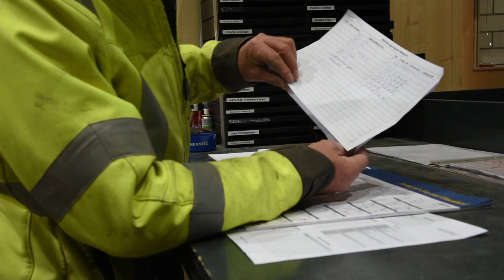Ein Tag mit... Martin Korner | Magaziner bei egli jona ag | Geschichten aus dem Gartenbau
Was machen eigentlich unsere Gärtner, Bauführer und die Geschäftsleitung bei der egli jona ag? Mit unserer Filmreihe «Ein Tag mit…» begleiten wir jeweils ein Teammitglied während eines ganzen Tages. Sie erzählen uns persönlich und direkt, was sie an einem Arbeitstag erleben und bringen uns ihren Beruf näher.

Dieses Mal waren wir mit Martin unterwegs. Er ist unser Magaziner und sorgt zusammen mit Ruedi dafür, dass auf den Baustellen zur richtigen Zeit auch die richtigen Maschinen und Werkzeuge zur Verfügung stehen. Als Magaziner hat Martin immer den Überblick über unsere Baustellen und das dort verwendete Material. Ein grosser Maschinenpark sowie die vielen Baustellen und Arbeitsgruppen, die täglich draussen unterwegs sind, ist die Arbeit als Magaziner sehr vielseitig. Deshalb ist eine strukturierte Arbeitsweise essenziell für den reibungslosen Arbeitsablauf.

In der Früh kontrolliert er das am Vorabend zurückgegebene Material und macht es für die nächste Verwendung bereit. Da nicht jede Arbeit im Voraus genau geplant werden kann, ist natürlich auch Flexibilität besonders wichtig. Unsere Gruppen können deshalb einen Tag im Voraus bei ihm direkt Material bestellen, welches Martin dann bereitstellt, sodass die Gruppen das Material nur noch aufladen müssen. Auch deshalb ist die Ordnung im Magazin das A und O. Wie viel Abwechslung dieser Job bedeutet, wird im Film schnell deutlich.

Dank der Arbeit im Magazin ist ein reibungsloser und strukturierter Arbeitsablauf möglich.

Mehr über ihren Tag gibt es im Video zu entdecken:

Wir suchen passionierte Mitarbeiterinnen und Mitarbeiter. Mehr über unsere offenen Stellen findest du unter